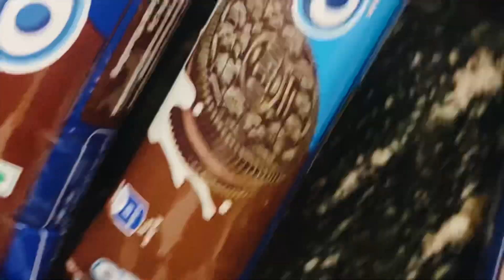Oreo biscuits cake | Thegazz vlogs